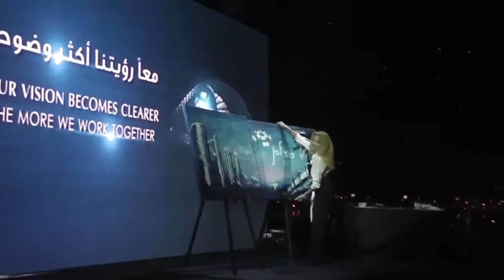Speed Painting ver.2 Show Art